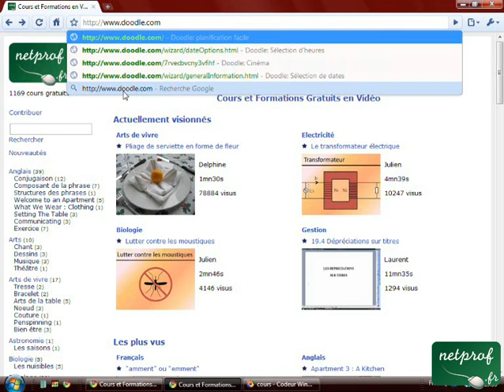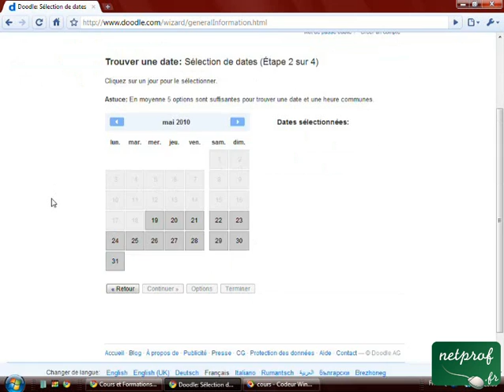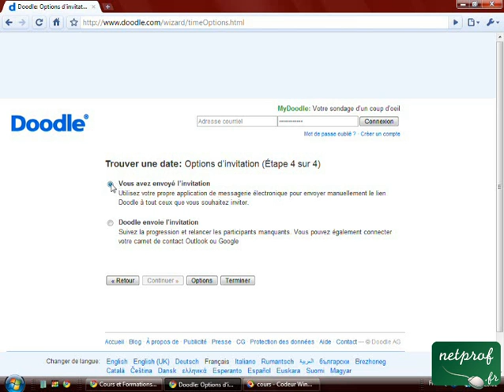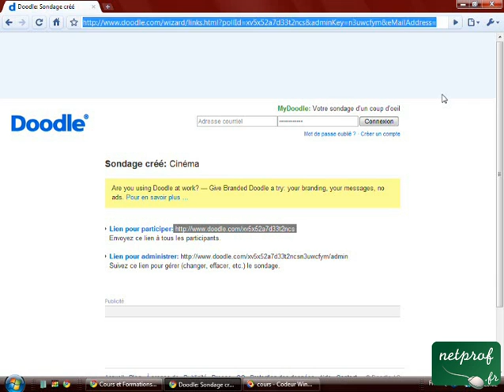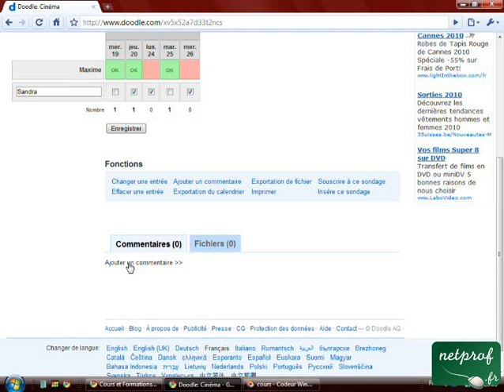Trouver une date qui arrange tout le monde pour organiser un évènement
Prof : Julien